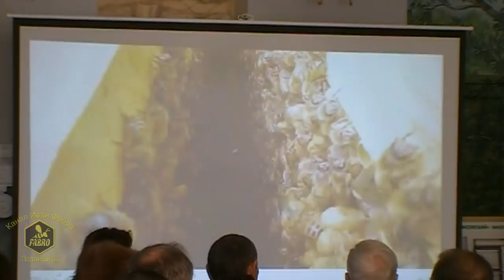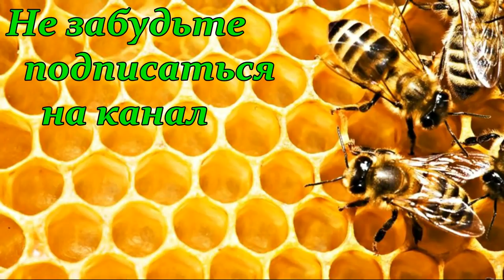Бакфаст. "Выбор пчелы Бакфаст" - Соловьев Сергей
Международный семинар - встреча пчеловодов & Белорусское пчеловодство.